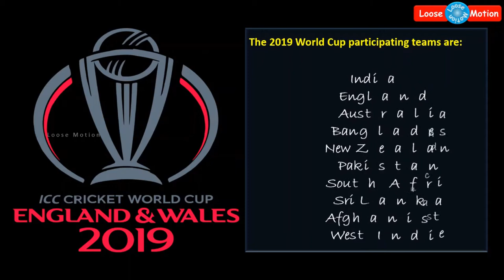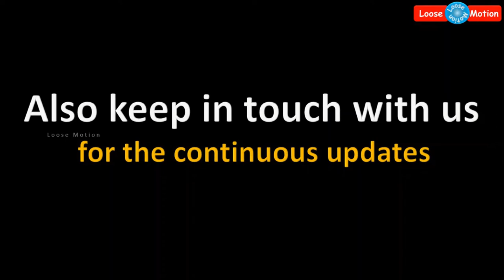World Cup Cricket Match 2019 | Team Bangladesh Match Summary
Please watch this video which is about "World Cup Cricket Match 2019 - Bangladesh Team Match Summary".